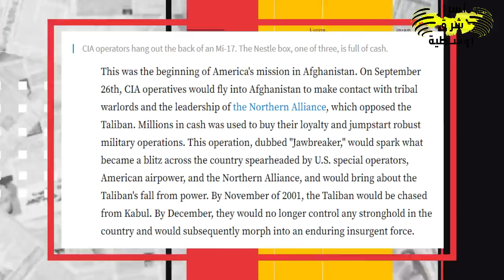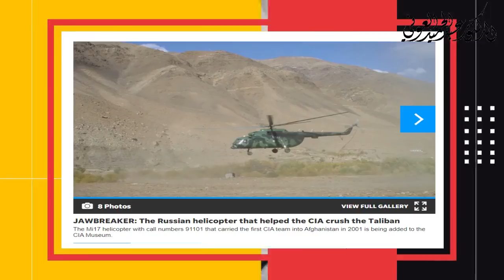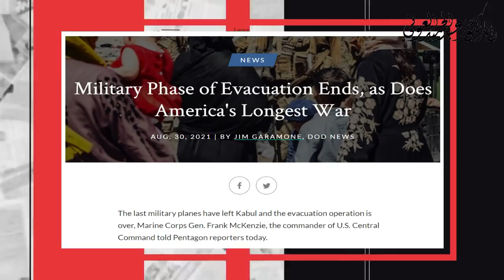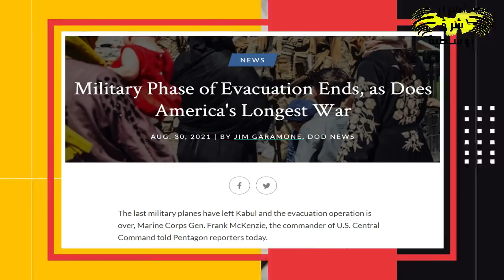الحـ ـدث 31/08/2021